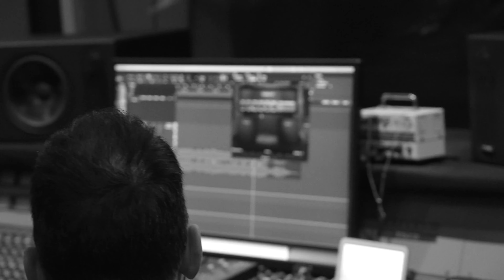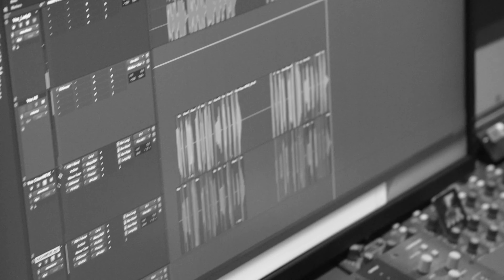Fabio Cinti e Alessandro Russo - Fou de love (official video)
"Fou de love" - Fabio Cinti e Alessandro Russo

Regia di Miriam Zennaro
Produzione video M.V.A. Productions
Un ringraziamento speciale a Carmelo Gaudino e Castellan Strumenti Musicali di Padova

da "Guardate com'è rossa la sua bocca"
(8 canzoni di Angelo Branduardi per pianoforte e voce)

Registrato e mixato da Cristopher Bacco presso lo Studio 2 di Padova.
Masterizzato da Andrea De Bernardi presso Eleven Mastering di Busto Arsizio (VA).
Produzione esecutiva di M.V.A. Productions e AMS Records.